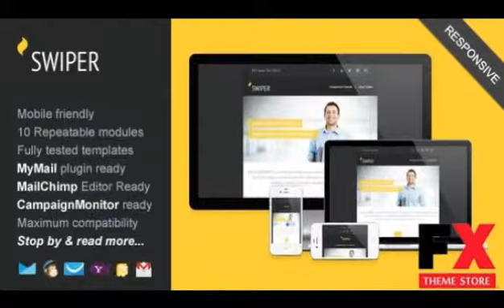Preview Swiper Minimalist Responsive Email Template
Preview and Download Swiper Minimalist Responsive Email TemplateSwiper is a minimalist responsive email template good for multi-purposes of email marketing campaign You can use f
  Created

      , Columns
            3

      , Compatible Browsers
            Gmail,
            Yahoo Mail,
            Microsoft Outlook,
            Thunderbird,
            Hotmail,
            Apple Mail

      , Documentat...